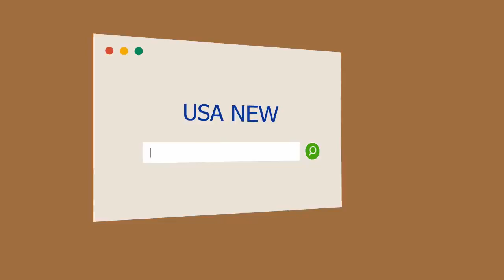Hamas modificó los libros de estudio en Gaza para lavar el cerebro a miles de niños palestinos